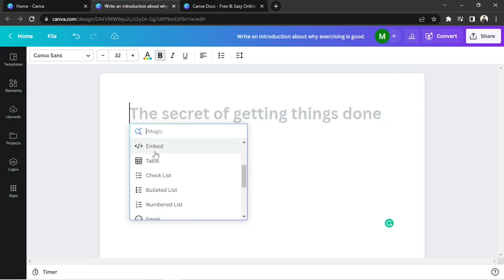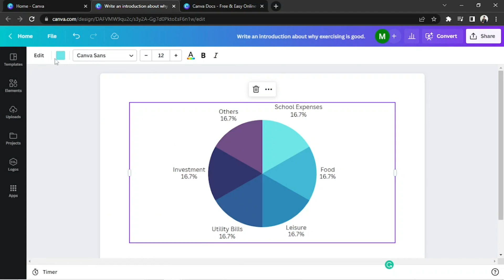Creating Pie Charts in Canva Doc - The perfect tool!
Canva Doc is the perfect tool for your design needs. You can make pie charts, infographics, and even basic logos! In this video, I will show you how to use Canva Doc to create a pie chart.